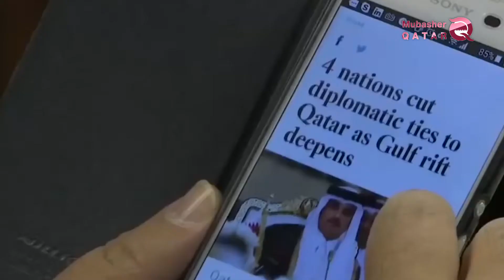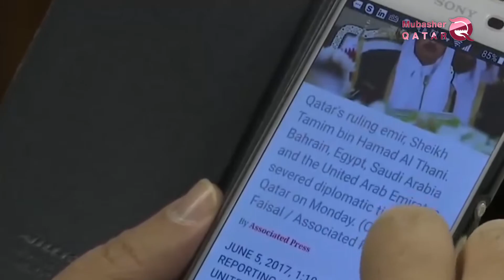What is Trump's patience about Qatar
With the continued defense of the Hamdeen organization against the mullahs of Iran, the enemy of the US administration and President Donald Trump, the country's declared policy appears to be in contradiction with the US administration's policy towards Iran and some Middle East issues. What makes the administration of the US president silent on the positions of the open Qatari regime? Iran?
Qatar's Foreign Minister, in one week, criticized the US decision to punish countries that take Iranian oil exports, refused to classify Hezbollah as a terrorist organization, and still sees the mullahs as a political and economic partner of his and his state.
The goal of the wreckage of Doha has always been linked to the complexity of size and their desire for expansion, which they have not only been able to thrive, and it is clear from their policies that there is a willingness to pay any price to achieve it. The silence of the American administration has no explanation and has not been won by major countries such as China, Russia and allied countries such as Germany, France and Britain have been criticized by the US President, but Qatar is either not important, the attention is paid to its positions, or it is the regional center for the intelligence of the major countries to manage their policies in the region, Therefore, it is allowed to have this imaginary discrepancy. Both of these reasons are correct. Qatar can not play a role that exceeds its size or exceeds the lines drawn for it, and for the projects of the major countries it is only a fund and a hosting hotel.
Therefore, we find Qatar gathering different contradictions regionally and internationally. Its validity is fluttered with jihadist and revolutionary flags, and on its territory the terrorist, imperialist, Zionist and nationalist are walking, and through their trumpets, all their contradictions are marketed, while their Arab neighbors are hostile and undermining their stability and demonizing the world against them. The Turks, embellishing their dictatorships and undermining regional security.
But history has taught us that big countries exploit and do not reward small nations, while geography teaches us that small sizes do not grow, and that tumors are always eradicated.